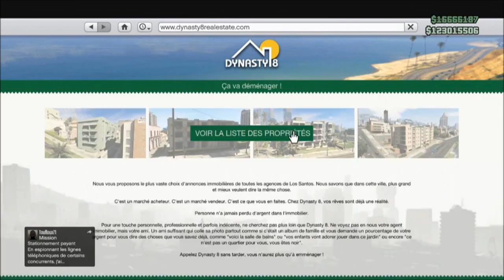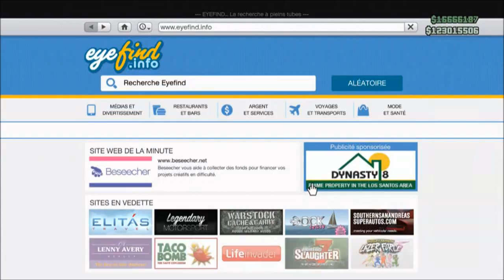[GLITCH] Devenir Totalement invincible sur GTA Online "New Methode Solo" | GLITCH en 1.15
Hey salut à tous les amis j'espere que vous allez bien aujourd'hui on se retrouve sur GTA Online pour vous faire part d'un GLITCH pour etre invincible sur GTA Online :D

Rectification vous ne perdez aucune voiture en achetant le Garage

Si le GLITCH ne marche pas avec des adder essayé avec une Zentorno :p
Le BUG qui surviennent tres souvent vous Walbreachez votre voiture bug que je ne ne peux expliquer :'( si cela persiste recommencer la Manip avec une autres voitures ;)
Ou alors
Changer de session ;)

J'ai oublier de dire un truc dans la vidéo il ne faut pas aller dans des activités ou racheter des munitions vous ne serai plus invincible ;)

       °• -..•°¯°•..•°¯°•..•° ☞ Partenaires ☜ -..•°¯°•..•°¯°•..•°

Musique d'intro : R3hab & NERVO & Ummet Ozcan - Revolution (Vocal Mix)
Ou alors : Kid Ink - Money and the Power
Musique de vidéo : Fareoh - Daydream